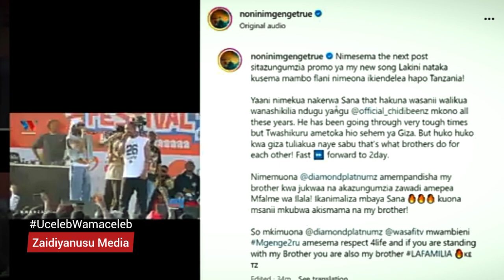NONINI AUNGANA NA DIAMOND KUMSUPORT CHIDI BENZ ...